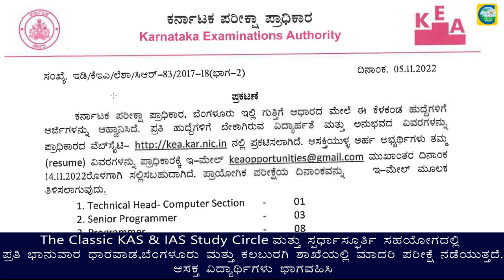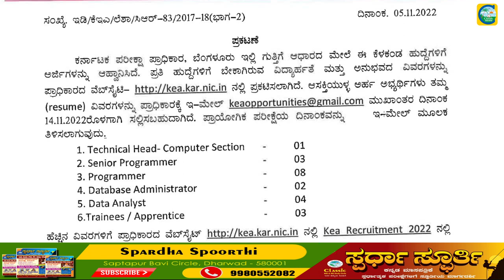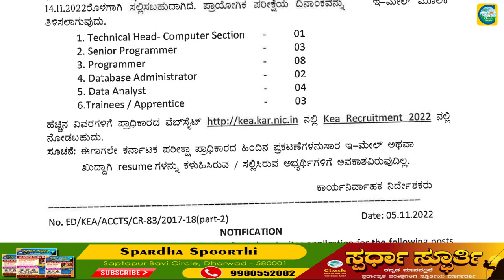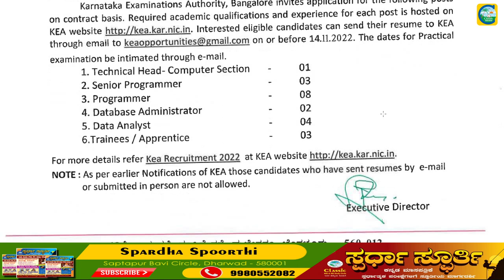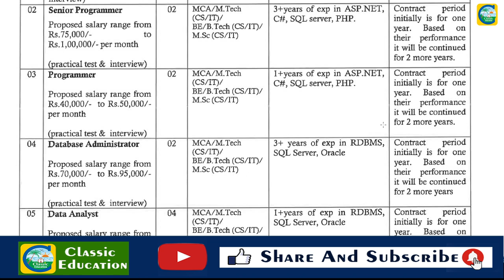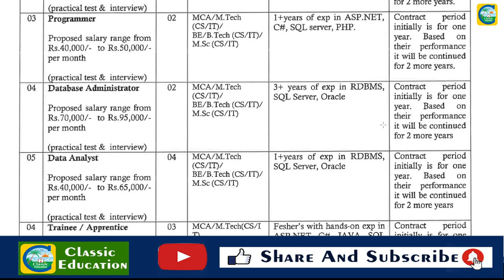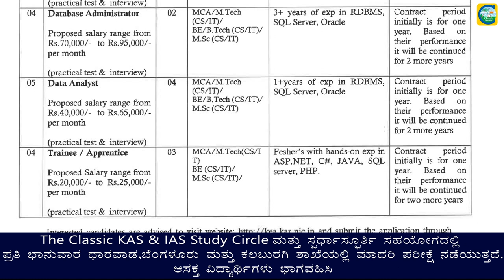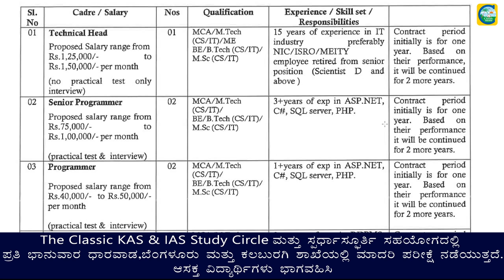ಕರ್ನಾಟಕ ಪರೀಕ್ಷಾ ಪ್ರಾಧಿಕಾರದಿಂದ ಹೊಸ ಅಧಿಸೂಚನೆ||ಉದ್ಯೋಗ ವಾರ್ತೆ||Classic Education